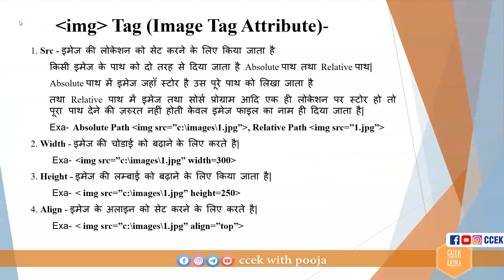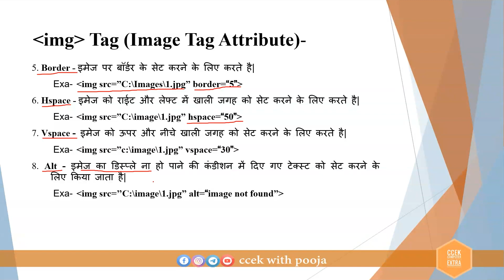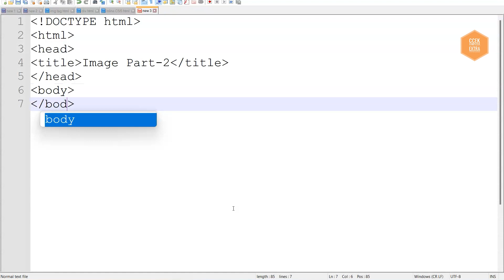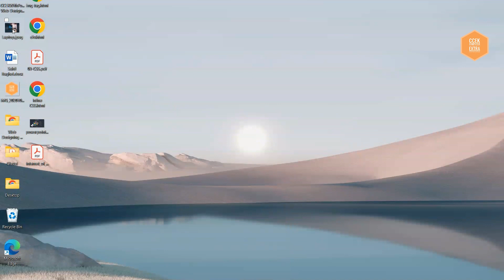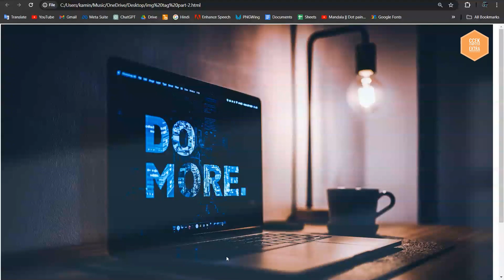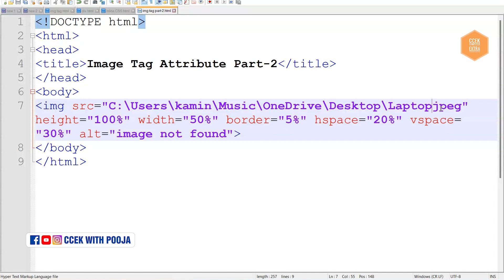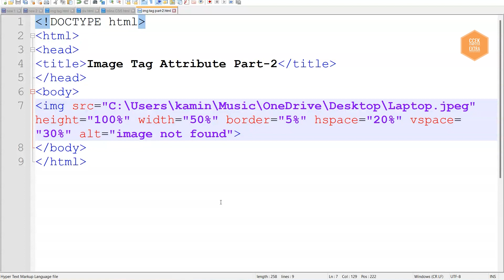Class-13 HTML Image Tag Attributes (Part-2) Hindi mein olevel M2-R5 (Web designing & publishing)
| Computer Class With Extra Knowledge | Pooja Madam

Hello,
My channel is for such students who want to learn computers, I will get you to run the computer as well as prepare CCC, and O level, and with this, you will also be given extra knowledge of computers, all of you stay connected with my channel.